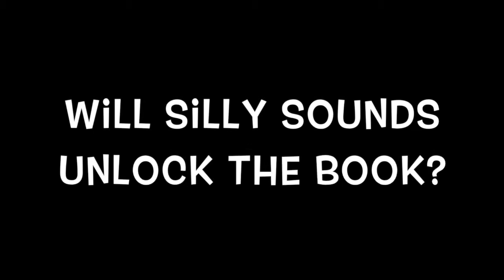Play Time "Little Red Hen"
Come join us at the Market House Theatre Club House as Play Time presents the classic tale of "The Little Red Hen!"